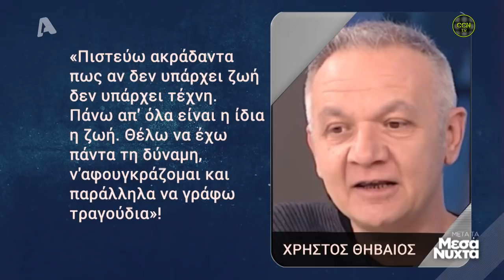Χρήστος Θηβαίος - 25/4/2019 | Μετά τα Μεσάνυχτα - ALPHA